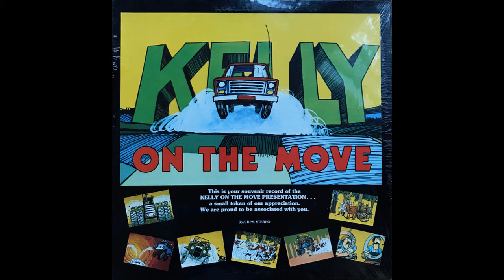The Cumberland Road (Kelly-Springfield Tires Promo) [HQ Vinyl Rip]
The Cumberland Road: A Ballad of The Kelly-Springfield Tire Company and Historic Cumberland Maryland

I found this record at a flea market in Hagerstown, MD and I need to share it with the masses. From what I can tell, this was distributed as a promotional item to workers at the Kelly-Springfield Tire plant in Cumberland, MD who attended a special promotional presentation. Apparently within this presentation was an animated short film titled "Kelly On The Move", which seems to be the source of this song.

The Kelly-Springfield plant in Cumberland opened in 1921 and closed in 1987, taking with it much of the city's economy. The company is currently a subsidiary of Goodyear in Akron, OH.

No real information can be found about this song, album, or film online (I had to make the Discogs listing for this single myself). I found that it was possibly pressed at the former Technisonic Studios plant in St. Louis, MO in 1978 - but that's all I could find.

LYRICS:
Rollin' down the Cumberland Road,
there's some sights you ought to see;
So lean right back in the rumble seat
and take the trip with me
Down the Cumberland Road.

Over on the right, by the Braddock tree,
is a thing you've never seen;
they're the ghosts of General Braddock's men
a-campin' on the green.
They're bedded down with their muskets
stacked in the glow of a thousand fires;
And over there are the Kelly Boys...
makin' Kelly tires.

[Chorus]
on a ribbon that's long and wide
Rollin' on your Kelly Tires...
for a Kelly-Springfield ride.

You can almost see Capt'n Washington
down along the Potomac shore;
In this land unchanged by time or space,
two hundred years or more.
The mountain's green and the bobwhites sing
among the blackberry briars;
And over there're the Kelly Boys...
makin' Kelly tires.

[Chorus]

If you listen over there,
by the stone-walled banks of the C&O canal,
The mules still bray and the crewmen cuss
as if it were here and now.
There's a graveyard where the flowers grow
in the shade of ancient spires;
Nearby you'll find the Kelly Boys...
makin' Kelly tires.

[Chorus x3]